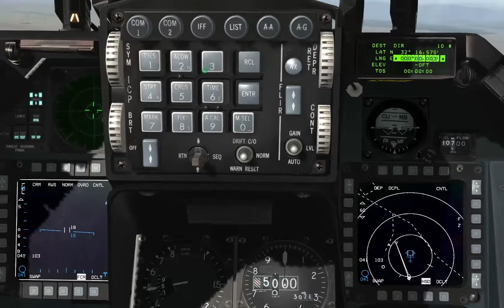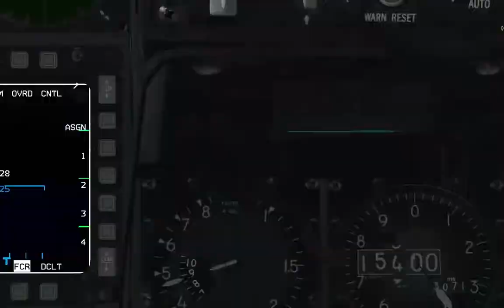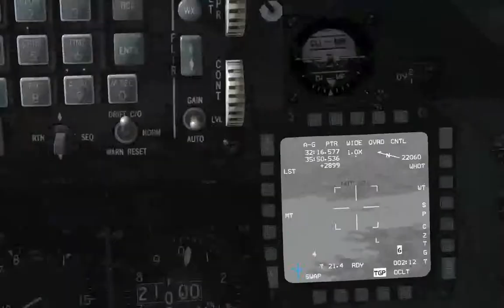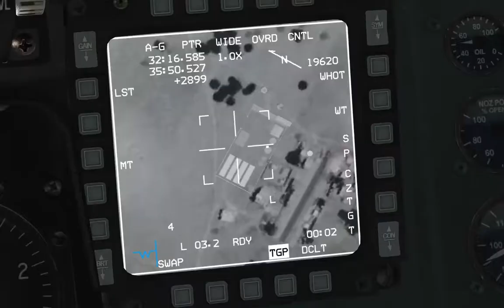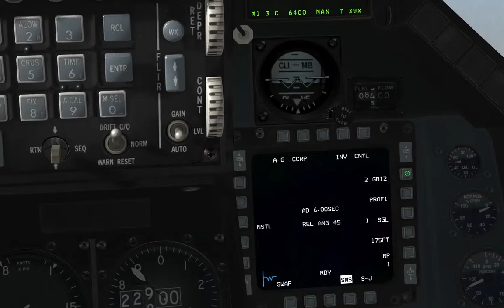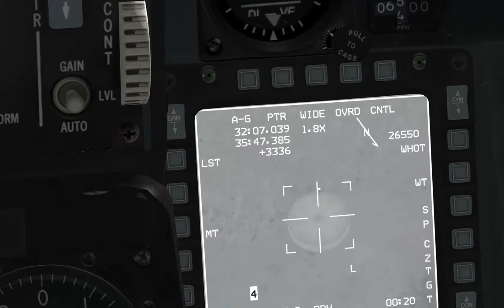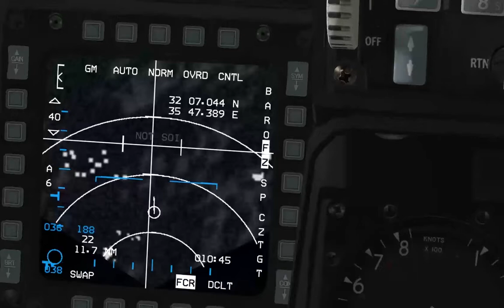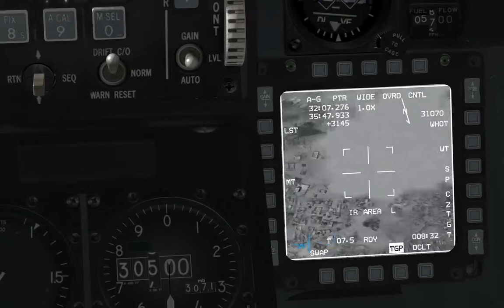FALCON BMS 4.32 - GBU-10B e 12B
Vídeo editado.FALCON BMS 4.32 - GBU-10B e 12B